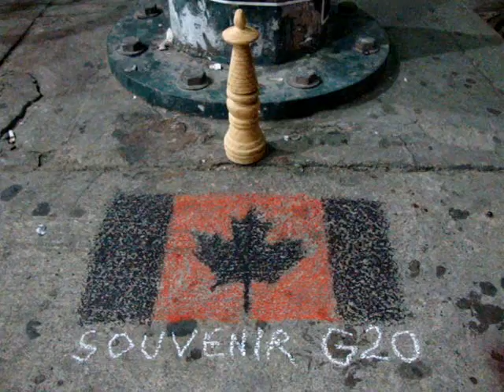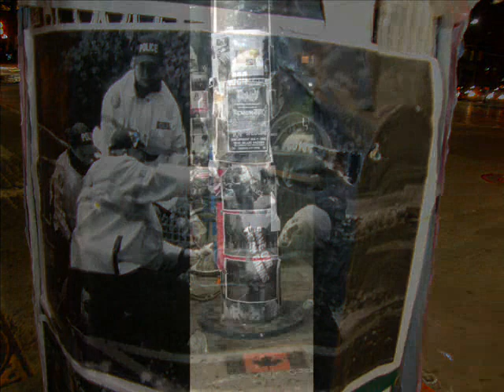G20 Toronto Kettling Stain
Anniversary of the police kettling at Queen West and Spadina,  6-10 pm, June 27, 2010, during the G20 in Toronto.

See you there same time next year.